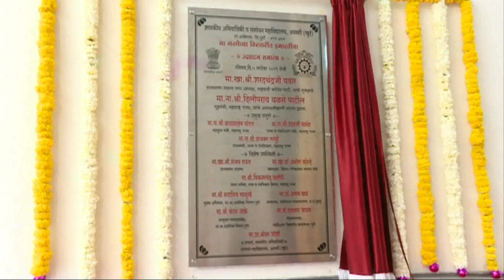मा. शरद पवार यांच्या हस्ते अभियांत्रिकी इमारतीचे उद्घाटन व सभागृहाचे भूमीपूजन , अवसरी खुर्द पुणे